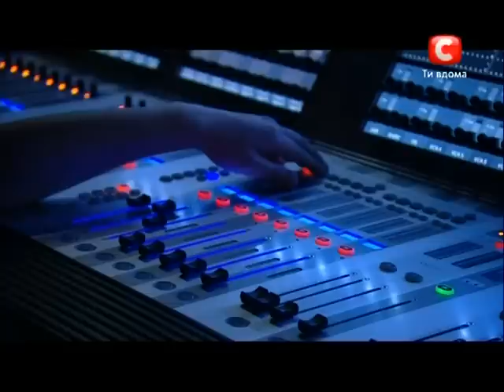Х-фактор-3 - Георгий Пачковский 08.09.12 Донецк